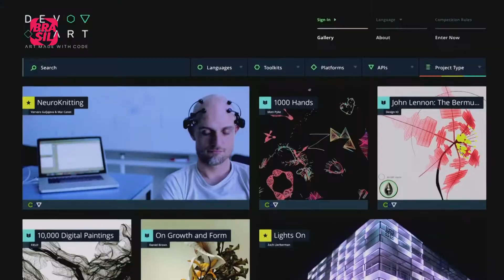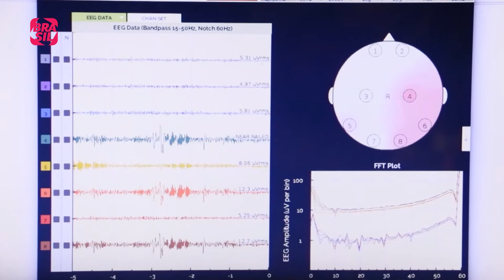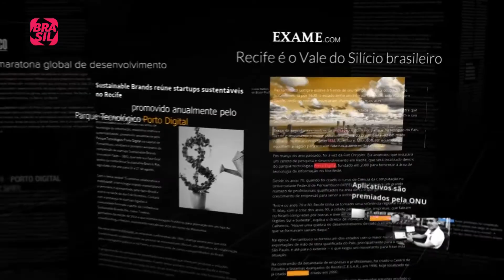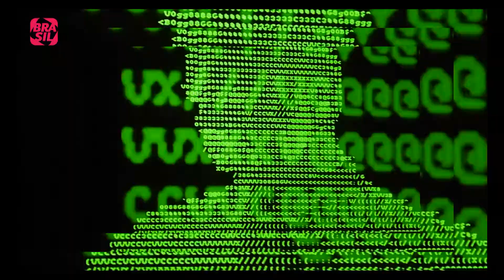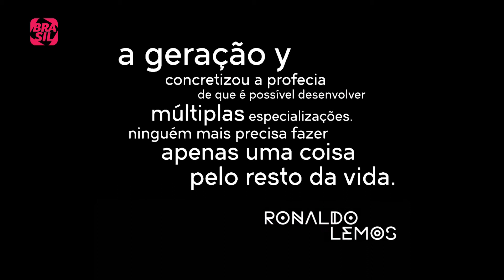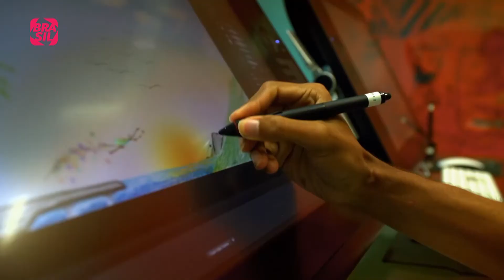EP_10_INCUBADORAS DIGITAIS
Multiplicidade no Canal Brasil

O Festival Multiplicidade é um espaço onde a química criativa entre artistas e especialistas em tecnologia vira investigação de linguagem e narrativas audiovisuais. É um templo de experimentação, de olhares acurados, de percepção do futuro, para onde convergem comportamento, diversão e informação entre muitas telas e plataformas.

Com direção de Batman Zavareze e Bebeto Abrantes, em 2016, estreou no Canal Brasil a série MULTIPLICIDADE: uma soma de performances, depoimentos e encontros; vivências marcadas pelas novas ferramentas do futuro e reflexões sobre o universo da arte contemporânea.

Cada episódio trata de um tema específico de fundamental relevância para o universo das artes digitais.

SÉRIE MULTIPLICIDADE (10 Episódios).

Episódio 01_TUDOÉTELA

Episódio 02_GAME NA CABEÇA

Episódio 03_O FUTURO DA TECNOLOGIA

Episódio 04_NOVOS OLHARES

Episódio 05_LINGUAGENS HÍBRIDAS

Episódio 06_VOCÊ É UMA TV

Episódio 07_DETOX DIGITAL

Episódio 08_AMBIENTES IMERSIVOS
Episódio 09_TECNOLOGIA E PERIFERIA

Episódio 10_INCUBADORAS DIGITAIS

CRÉDITOS:

MULTIPLICIDADE

Direção: Batman Zavareze e Bebeto Abrantes / Roteiro: Bebeto Abrantes / Apresentação: Batman Zavareze / Participação Especial: Arnaldo Antunes / Direção de Fotografia: Marcio Zavareze / Câmera Adicional: Fabio Fantauzzi / Técnico de Som: Pedro Farias / Edição (1º episódio): Glauber Vianna / Edição: Henrique Tartarotti / Motion Design: Glauber Vianna / Trilha Sonora: Nado Leal / Design Gráfico: Leo Eyer e Billy Bacon / Assistência de Edição: João Oliveira / Produção (1º episó
 dio): Ana Carolina Fiúza / Produção/ Production: Tatiana Azevedo / Produção Executiva: Mirian Peruch / Coprodução: Canal Brasil / Realização e Produção: 27 Mais 1 Comunicação Visual

Canal Brasil

Gerente de Programação e Aquisição: Alexandre Cunha / Gerente Financeiro: Luiz Bertolo / Gerente de Produção: Carlos Wanderley / Diretor de Conteúdo e Comunicação: André Saddy / Direção Geral: Paulo Mendonça